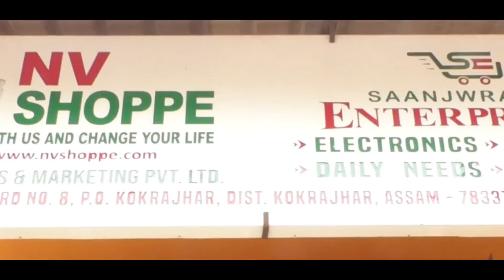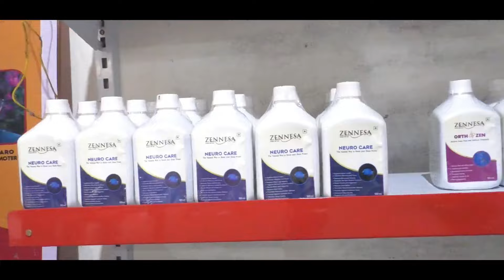नोंथांमोना मिथिगौना दिनैनि सानखौ ?